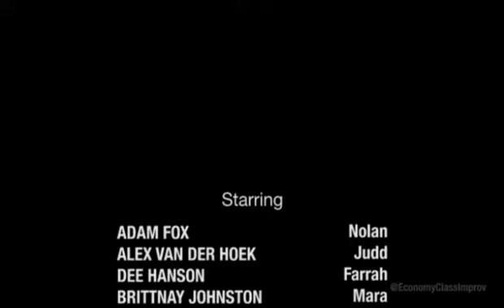B.G.A.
A veteran background artist shows two newbies the ropes.
7th sketch from Economy Class presents: PILOT SEASON
Filmed live at the Comedy Central Stage
Starring Adam Fox, Alex van der Hoek, Dee Hanson, Brittnay Johnston, and Allison Sparks
Written by Adam Fox
Directed by Daniel Robbins